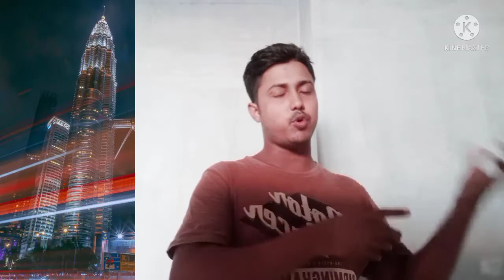প্রবাসী vs ব্যবসা কোনটা করবেন আপনি Expatriate vs business which you will do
বর্তমান মালয়েশিয়া প্রবাসীদের অবস্থান